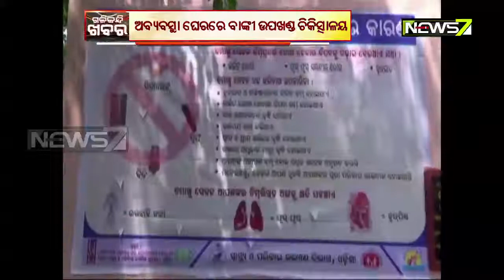Irregularities in Banki Hospital, Shortage Of Doctors